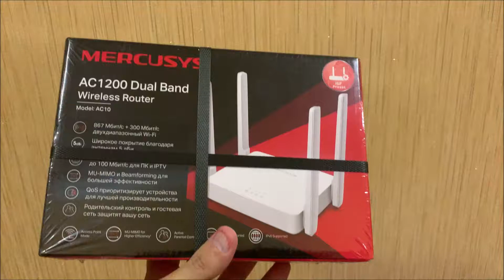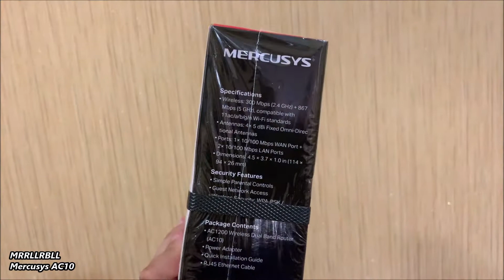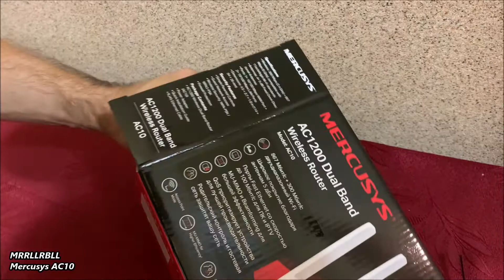Mercusys AC10 - распаковка (Коломыя) - MRRLLRBLL